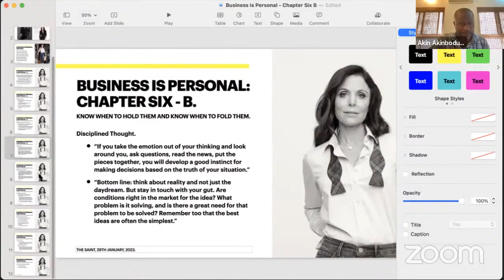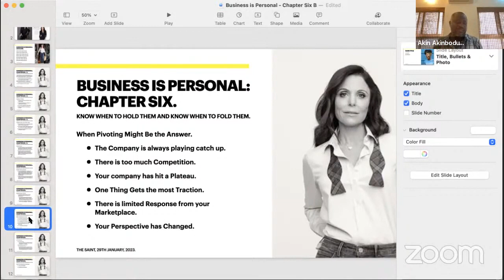School of Life | Part 50 | The Saint.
Series: Book Club: Business is Personal.

School of Life | Part 50.